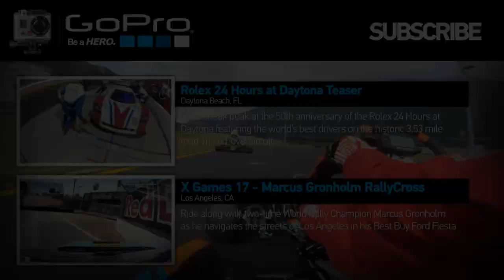GoPro HD: Go Kart Italy with Francesco Vidrih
Stunning Ala Karting Circuit surrounded by the Italian Alps.  Get a thrilling tour with Francesco Vidrih as he pushes his kart to the limit.